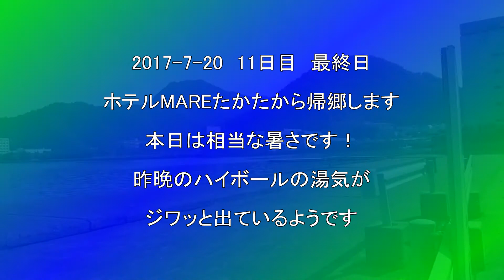ハーレーツーリング 北海道11日間 #9 小樽～舞鶴～今治 最終編 2017-7-20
見出しの通り　最終編です　本来なら小樽への大雨・濃霧の峠道のアップが抜けていたのが一番残念である。